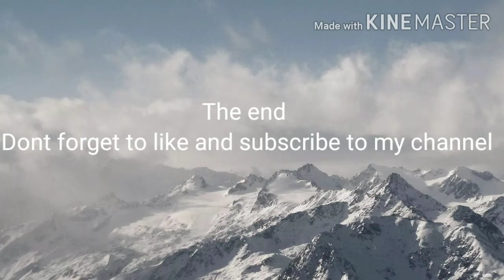You Have To See This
couple dance